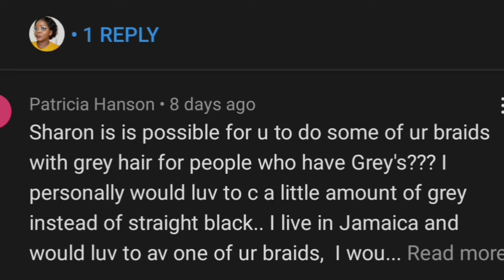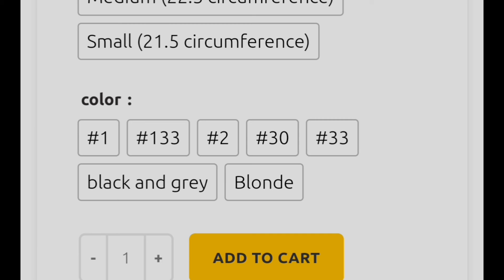Braided Mohawk wigs